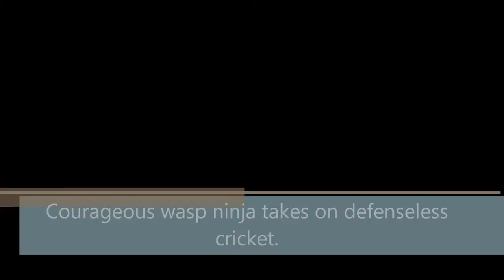29-7-2012 : Yellowjacket(Vespula vulgaris) worker takes on a cricket[Edited : Music video]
A yellow jacket worker faces off against a stung and incapicated cricket.